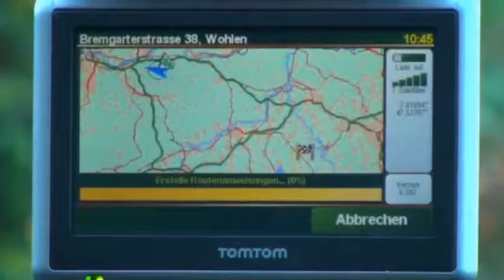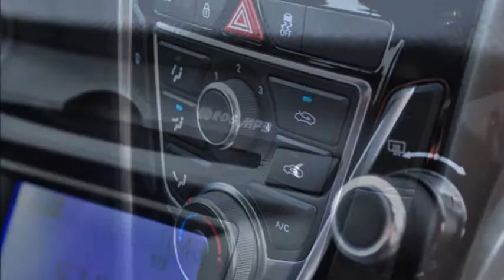Hyundai i30 1.4 CRDi Europe New - 27612 - AUTO KUNZ AG - NEUWAGEN.